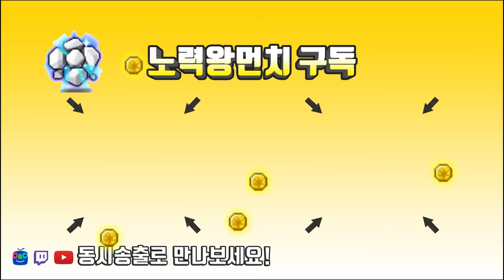썬콜 레헬른(시계탑1) 6분 경험치 메소 측정 사냥영상 / 윈드브레이커 원킬컷 상담.템셋팅 및 진로 [메이플스토리 먼치]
윈드브레이커 원킬컷  상담. 크로아 나바람 225

220 : 스트라이커(테라버닝,극한돌파) , 205 카데나(메잘알)
                             14번째 썬콜 (유니온 8700 시작) 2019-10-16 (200기준)